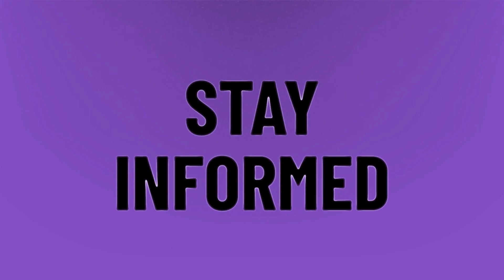Did Eminem Godzilla break records?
Godzilla Eminem • Did Eminem Godzilla break records?